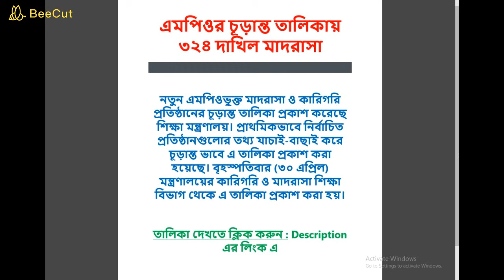এমপিওভুক্ত ৩৩৪টি দাখিল মাদ্রাসার তালিকা || List of 334 Dakhil Madrasha under MPO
এমপিওভুক্ত ৩৩৪টি দাখিল মাদ্রাসার চূড়ান্ত তালিকা
Final list of 334 Dakhil Madrasha under MPO